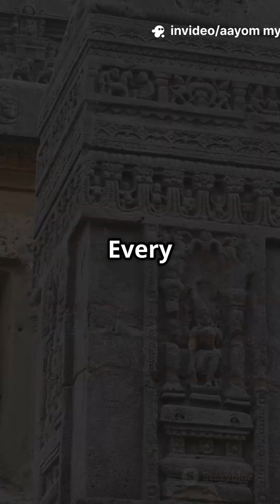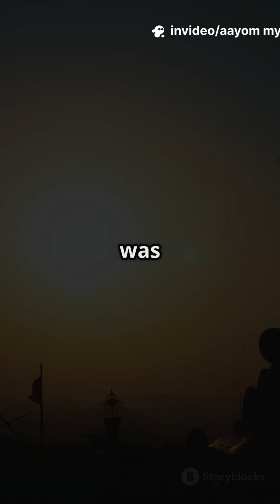Brihadeeswarar Temple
How did ancient builders place a 80-ton granite capstone without cranes?
Why does the temple’s massive tower cast no shadow at noon?
The Brihadeeswarar Temple in Tamil Nadu is not just grand—it’s architectural genius carved in stone.
Uncover the secrets behind its shadowless design and mind-blowing precision.

brihadeeswarar temple mystery । granite capstone temple india । why temple tower has no shadow । ancient indian engineering facts । chola temple architecture secrets